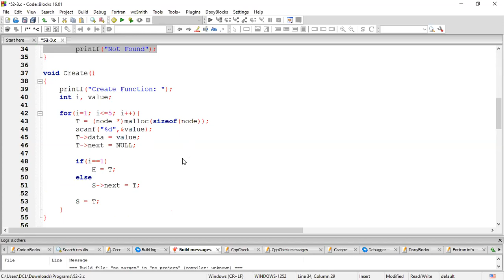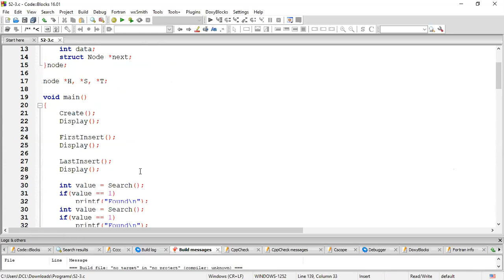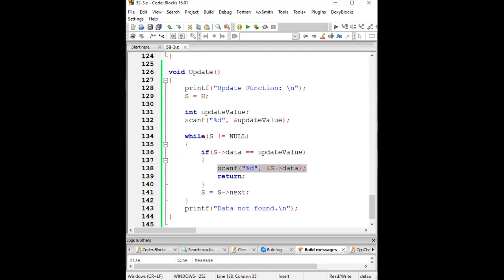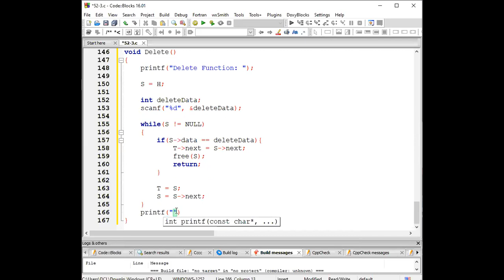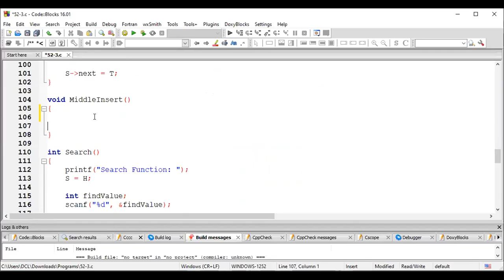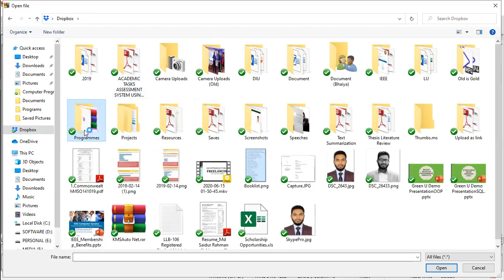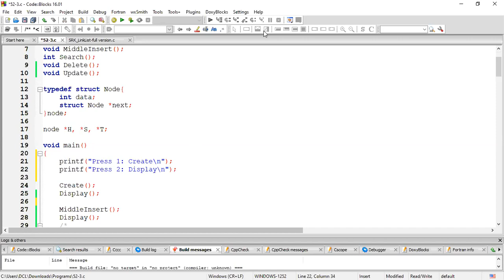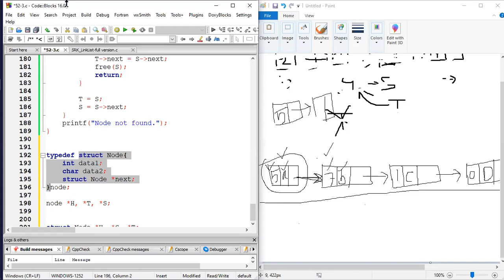7. Singly link list - lecture 4 | Data Structure: CSE1315, Sm20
last lecture on singly linked list.
52-3, Summer20